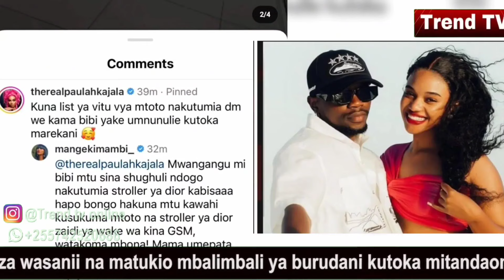MANGE KIMAMBI na PAULA wacharukiana instagram kisa mimba, Siri nzito yafichuka.